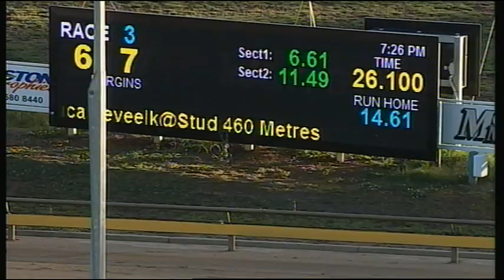WGL TUE 21 FEB 17 R3